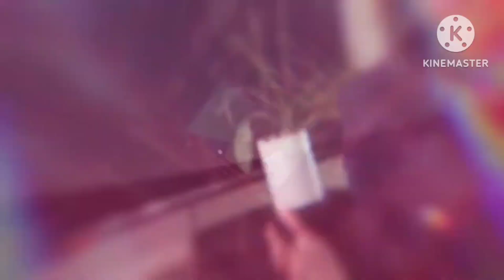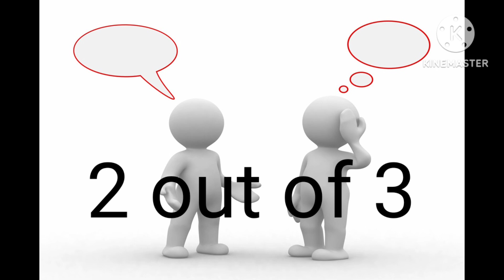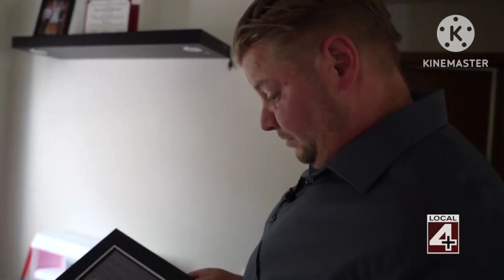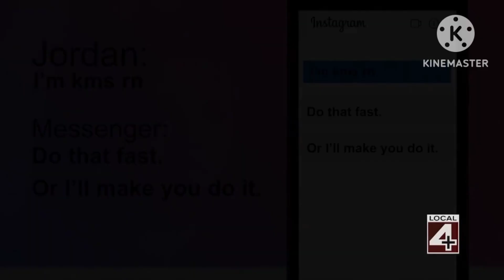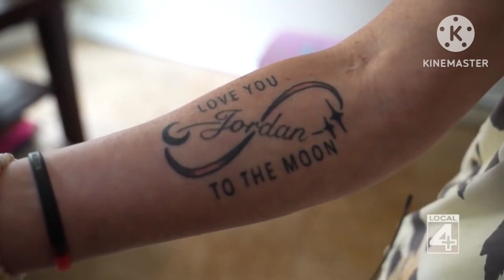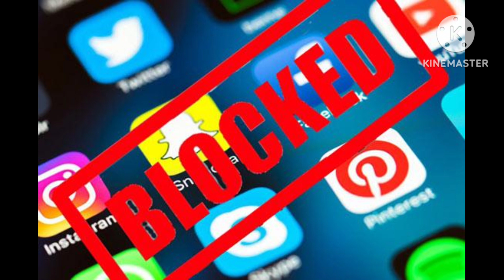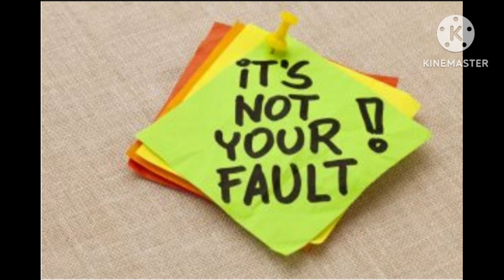Important information to keep teens and young adults safe online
There seems to be more and more predators targeting our children every day, we have to stay aware and take all the steps we can to protect our family. This video highlights one case of sextortion that caused a teenage boy in Michigan to end his life.